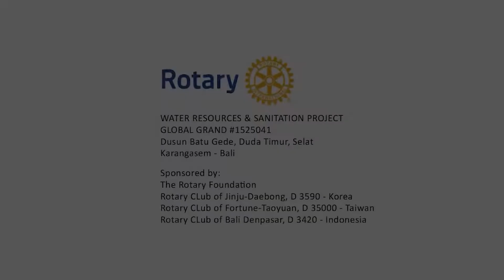Film Pendek Air Untuk Wasa - Full Movie Cek Deskripsi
Film Pendek
AIR UNTUK WASA (Water for Villagers)
( I Made Suarbawa/ Desa Duda Timur / 2015 / 15 min.)
Sinopsis:
Wasa adalah seorang anak di banjar Batu Gede
yang memiliki banyak angan-angan dan mimpi.
Suatu hari, salah satu mimpinya jadi kenyataan.

Film ini adalah produksi kerjasama Minikino X Rotary Club Bali Denpasar.